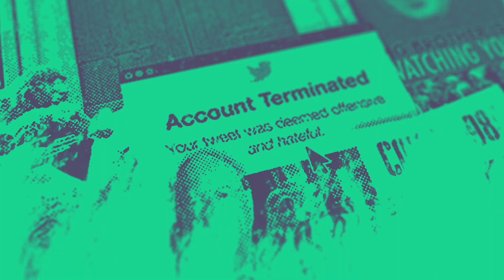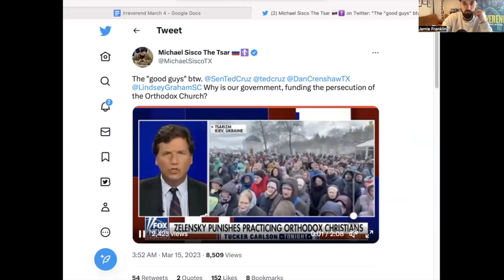Inclusive Language for Vicars - Irreverend Episode 118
Church of England revs Jamie Franklin and Daniel French get together to put things to rights, talking all the big themes of the week. This time:
 - We ask "Is Daniel as inclusive as the Oxfam Inclusive Language guide?" (Spoiler: he's definitely not)
- MP Ben Bradshaw attempts a parliamentary takeover of the Church of England by forcing a change in the doctrine of marriage through political means.
- German Roman Catholic bishops go rogue and announce full gay marriage come what may from the Vatican.
- In other Vatican news, the universalistic Abrahamic Family House has now opened in the UAE. Fully endorsed by Pope Francis who apparently signed a document saying that the existence of other religions is an expression of the will of God.
- Dutch farmers trash WEF stooge Mark Rutte in shock election result.
- Christian lecturer sacked by Methodist theological college for "homosexuality is invading the church" tweet.
- Email of the Week which details persecution of Ukrainian Orthodox Church by Ukrainian government.
And, after Daniel had to go, Jamie goes on a lengthy peroration about the importance of taking responsibility for your actions, inspired by his take on the manager of Tottenham Hotspur's behaviour this week.
Please Support!